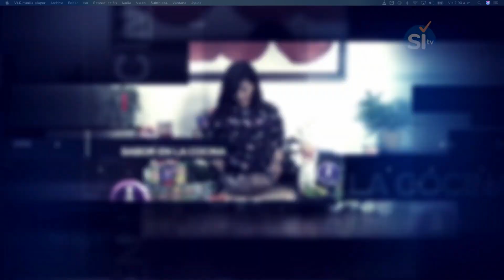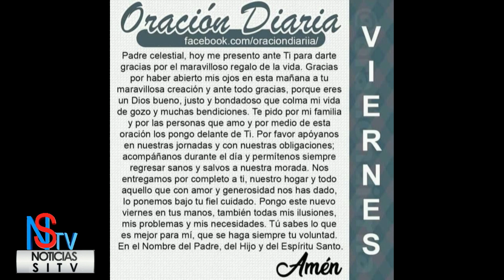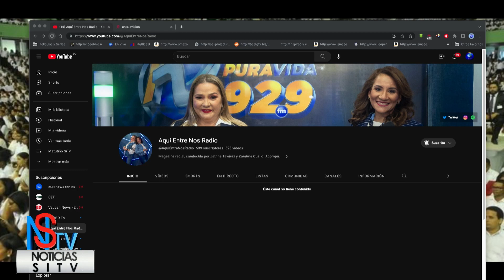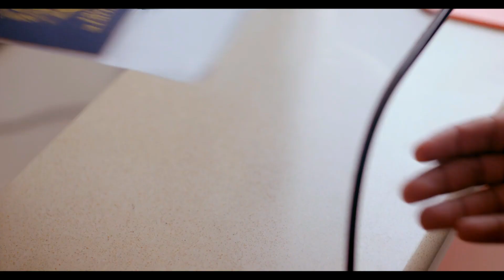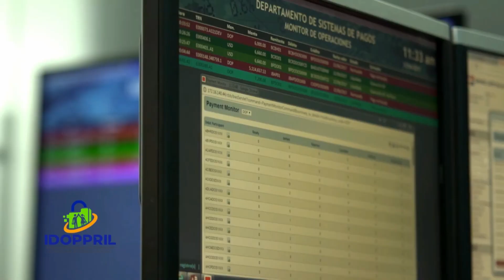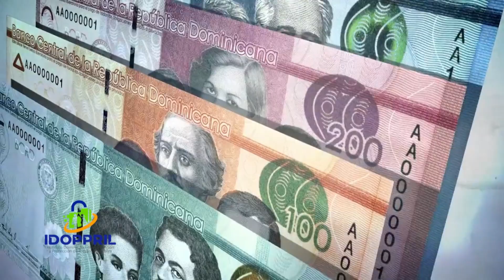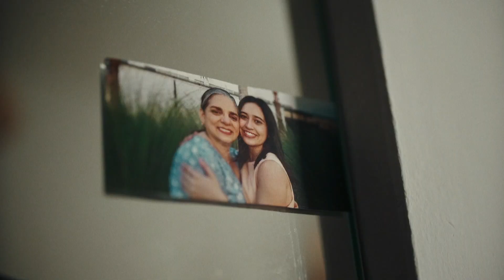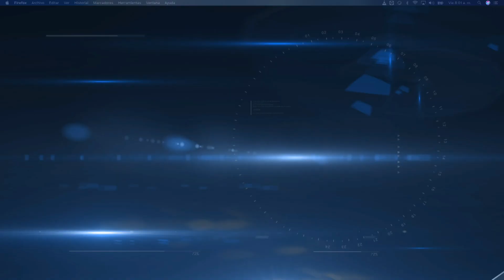Matutino Noticias SItv y Más Viernes 09 De Junio 2023